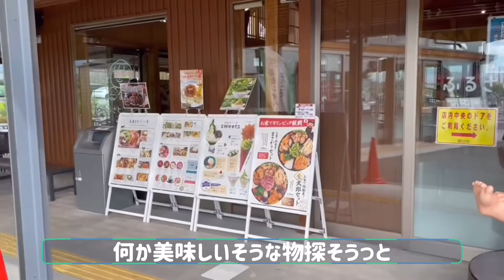シニアのひとり旅 道の駅 ひまわり畑 あしがら金太郎のふるさと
季節のお花を求めて、
お出かけするのが好きです。
シニアですが、気まぐれにひとりで
ぶらぶらお花見に出かけます。
今日は道の駅のひまわり🌻を見に
きました。